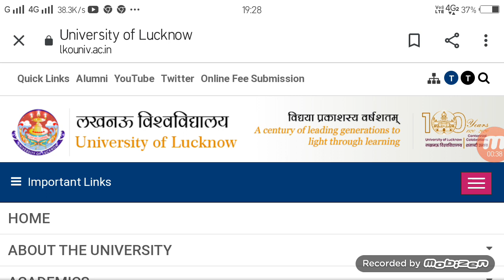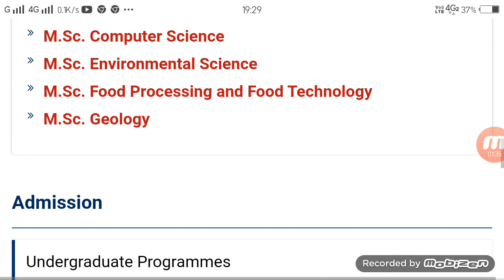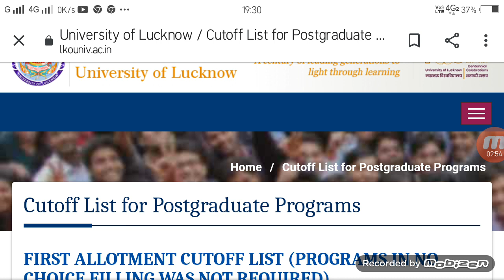Lucknow University,lucknow university pg news, lu pg cut off,lu exam news,lu,lu cutoff